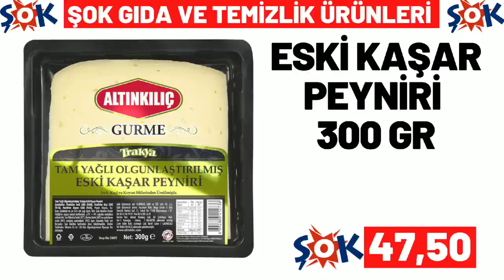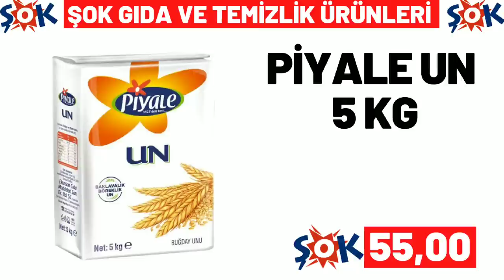ŞOK BU ÇARŞAMBA | ŞOK 11 OCAK 2023 GELECEK KATALOĞU | ŞOK BU HAFTA ÜRÜNLERİ